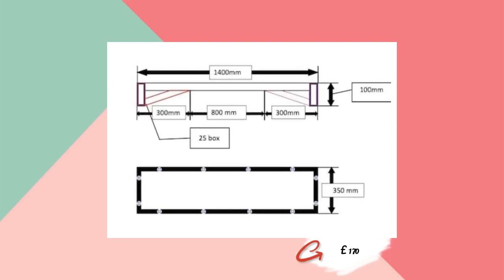IKEA Kallax Stand - AB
READY IN ABOUT 1 WEEK AFTER PURCHASE. DELIVERY TO THE US IN ABOUT 1-3 DAYS AFTER DISPATCHING. These steel stands are handmade and welded in Scotland and then painted with several thick coats of matt black paint. Then, just attach with several screws and you instantly just made your cube storage shelf 10x more stylish. The picture shows the stand with one of our handmade, reclaimed shelving units. We can make these to fit an IKEA kallax unit of any shape or size, and paint them in a variety of colors. Popular sizes are: 1 box 2 box 3 box 4 box (4 box is pictured if you lay it on its side. If you want to have a stand on the short side, purchase the 1 box). -Lift your unit up off the floor, making it a better height to sit on -Slight offset allows you to push the unit completely against the wall if you have a skirting board for further space savings and a flush finish -Put a TV on, or simply make the area feel more spacious if you can see underneath the shelf -Keeps your shelf from getting scuffed or scratched on the floor - Strong welded construction NOTE: Stand and Shelf are sold separately. To view the range of shelf options, visit my other listings